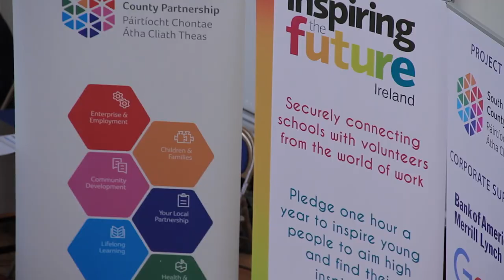Career Speed Networking Event Inspiring the Future Ireland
Career Speed Networking event Collinstown Park Community College 21st September 2017